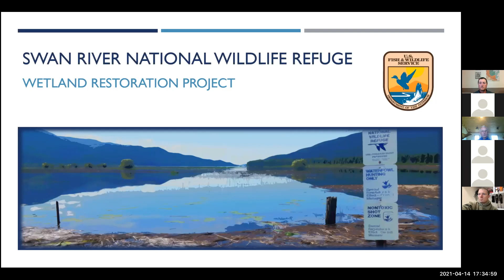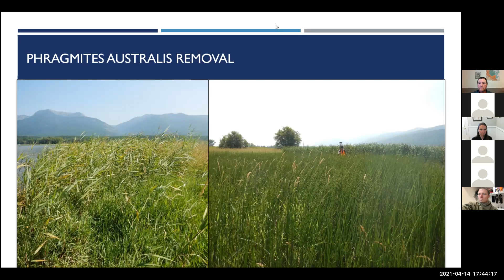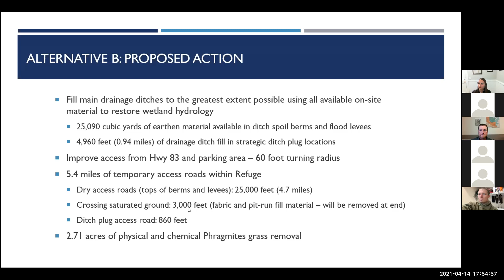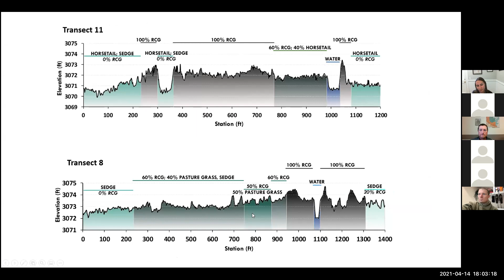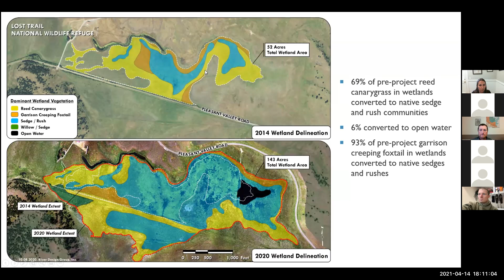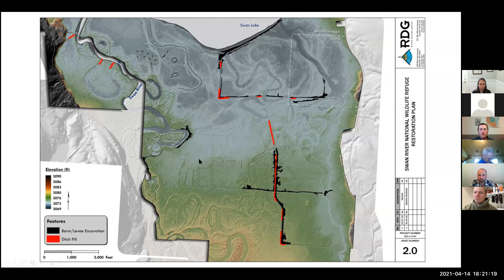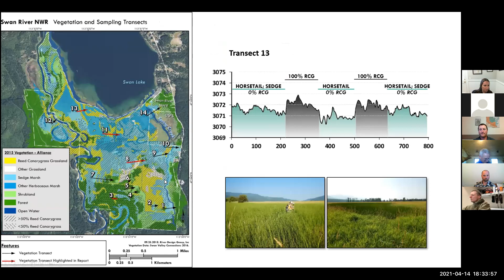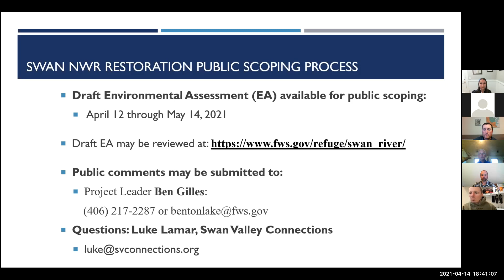Swan River National Wildlife Refuge | Wetland Restoration Project Virtual Tour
Staff from Swan Valley Connections, the U.S. Fish and Wildlife Service, and River Design Group give a virtual presentation on the proposed Swan River National Wildlife Refuge Wetland Restoration Project.

The goal of the project is to restore the natural hydrology on approximately 600 acres of ditched and drained wetlands on the refuge.

Details about the project's assessment, design, and proposed actions are presented, followed by a question and answer session.